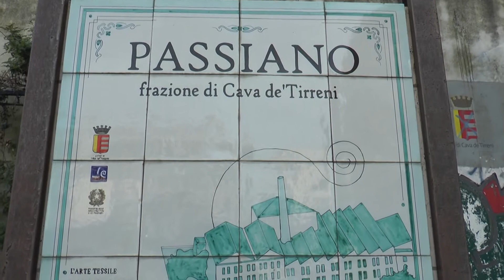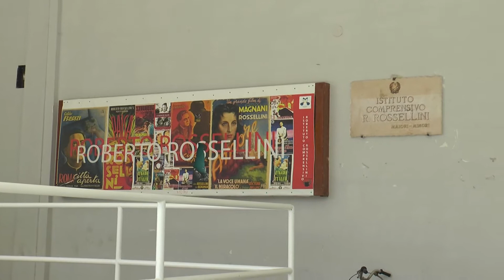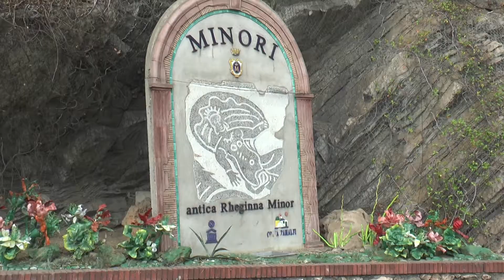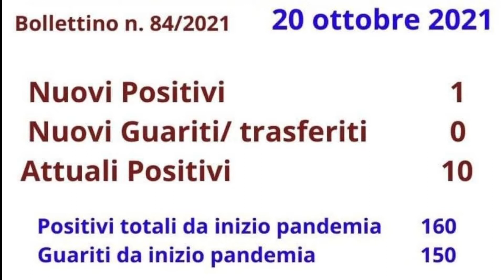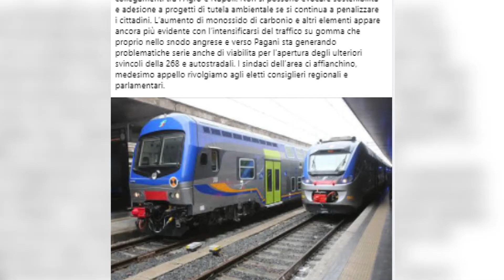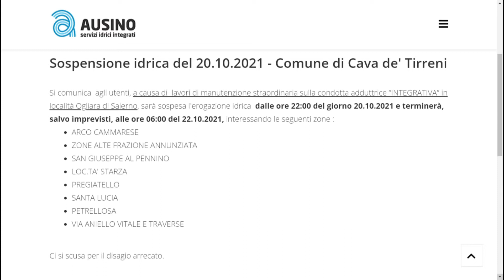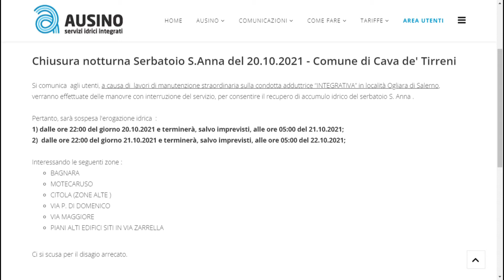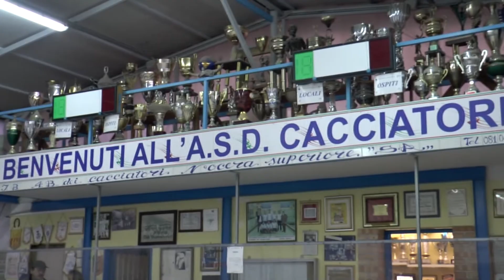tg 20 ottobre h 19